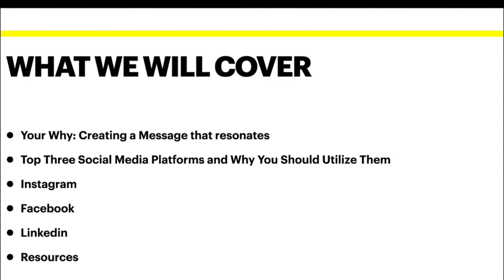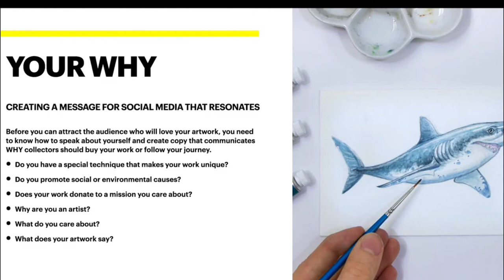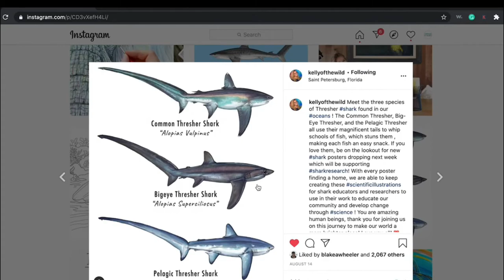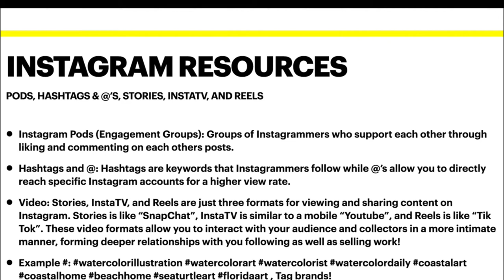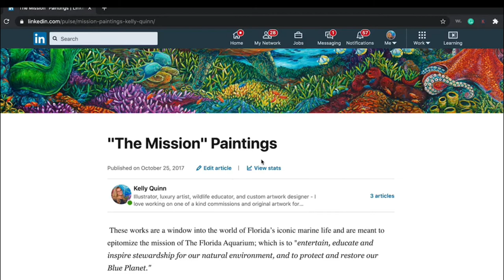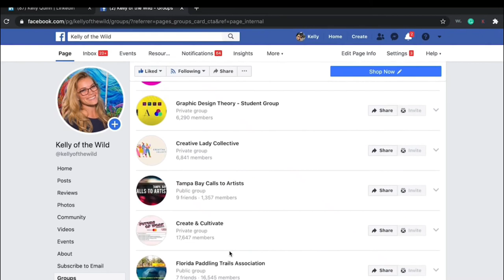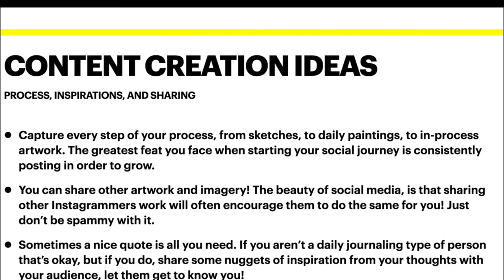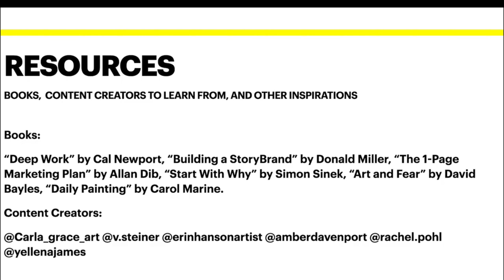Social Media and the Artist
All Levels:  Kelly Quinn, wildlife artist, discusses the best social media for artists who wish to promote their work.  References and examples as well.